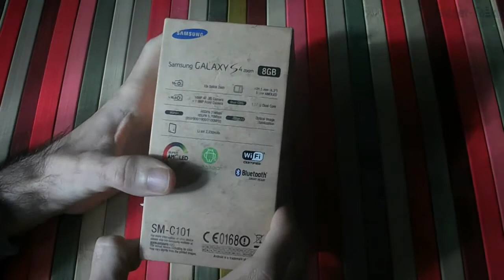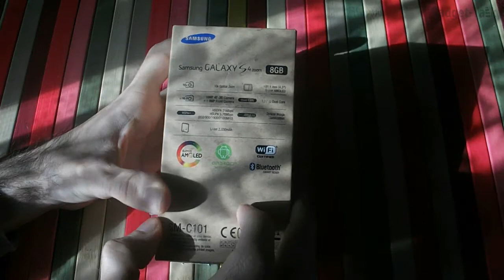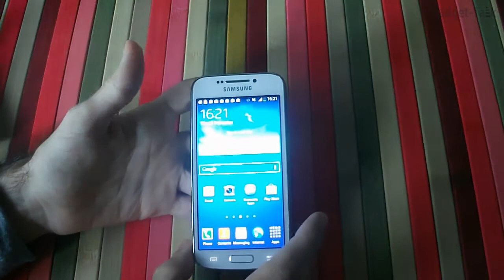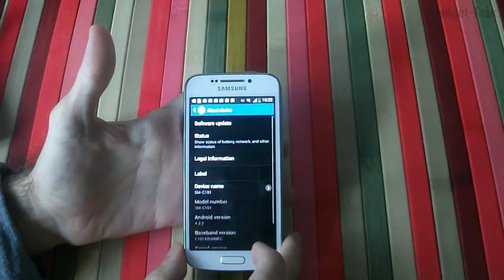Samsung Galaxy S4 Zoom - Despachetare (Unboxing video)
Despachetarea telefonului camera Samsung Galaxy S4 Zoom. Review-ul acestui dispozitiv va fi publicat curand la noi pe site.